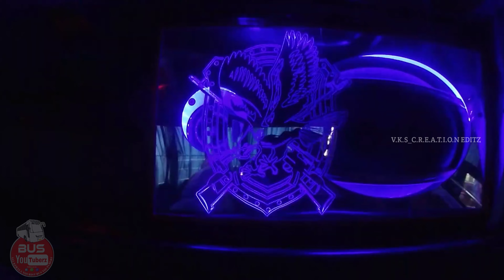ONENESS TRAVELS 💪Here Is the Official video of Oneness Matrix💚💚Defender💙The_RipperGang